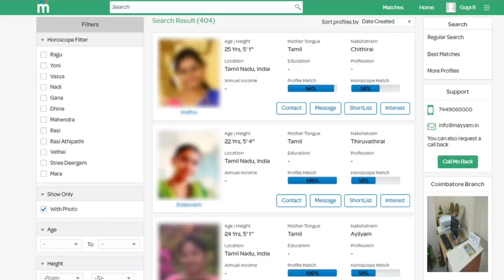மரண மாஸ் காட்டிய Ruturaj - பஞ்சாபை அடித்து வெளியே தள்ளிய CSK | Csk Vs Kx1p Match Highlights | Dhoni